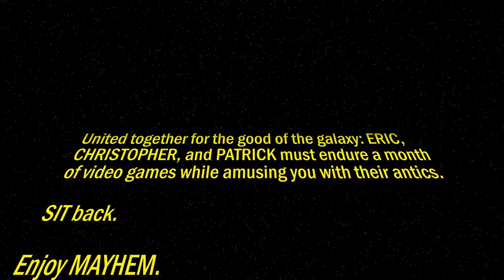SW: KOTOR [019 - Advancing Sideways] ETA Plays!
"Now that that's done, let's get the party I actually want."